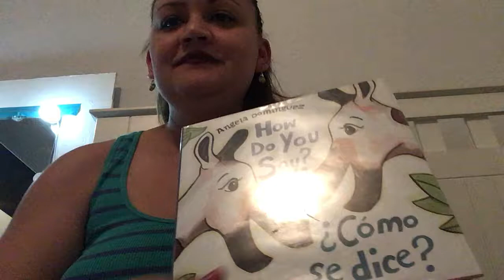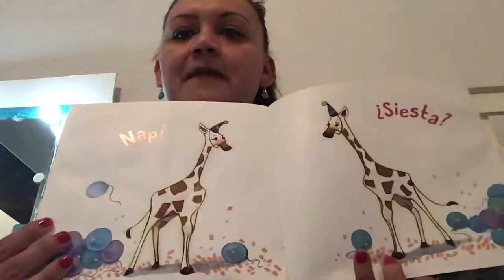How do you say Como se dice?